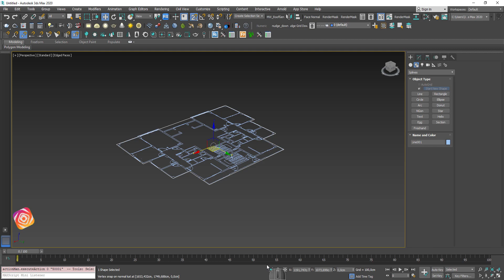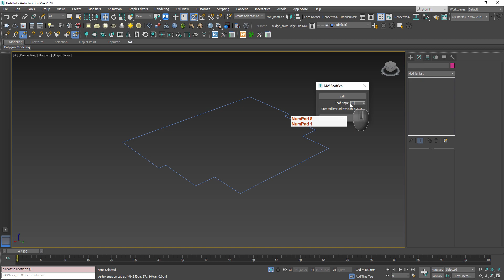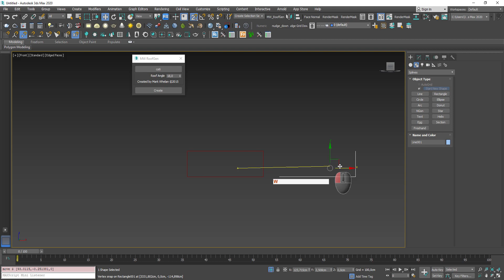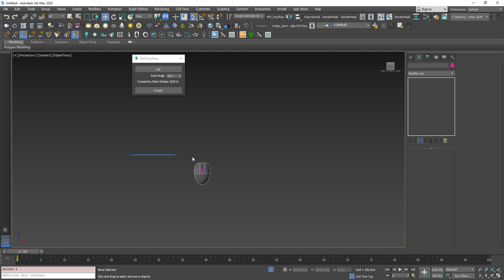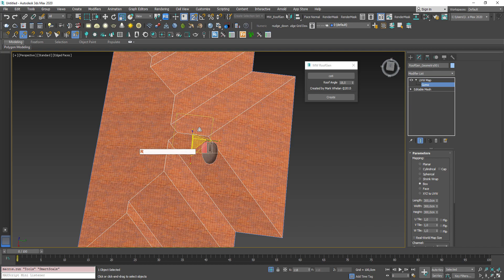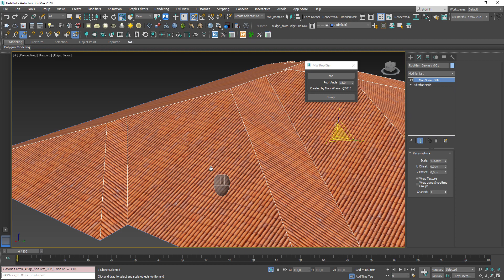3d max çatı yapımı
3d max programında çatı modellemesi, çatı yapımı nasıl yapılır eğitim videosu.